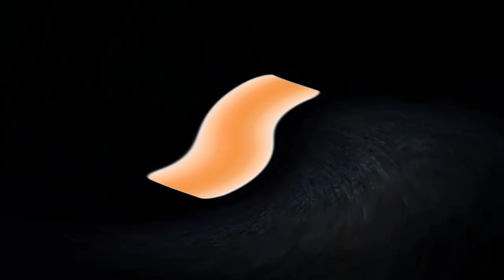De Bintan Villa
Haii gaess...

Hari ini aku jln2 sama mama papa dan adek aku Nz ke de Bintan Villa gaes..

Ini lokasi nya di Bintan ya..

Bagus bgt gaes buat refreshing disini..

villa puncak
villa cisarua
villa di lembang
villa di bandung
villa di puncak
villa puncak murah
villa kota bunga
villa bogor
villa airis
villa aman
villa angkasa
villa ardila
villa anyer
villa bandung
villa bogor indah
villa batu
villa bukit danau
villa di jakarta